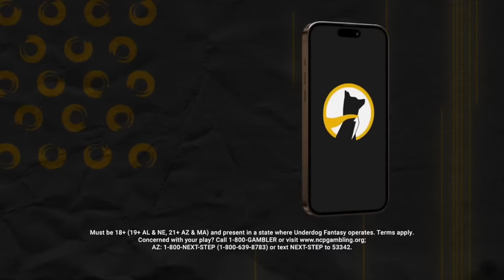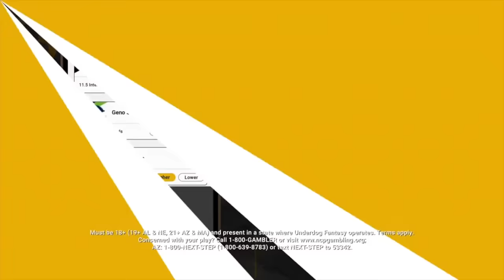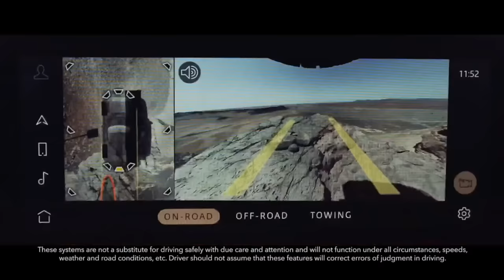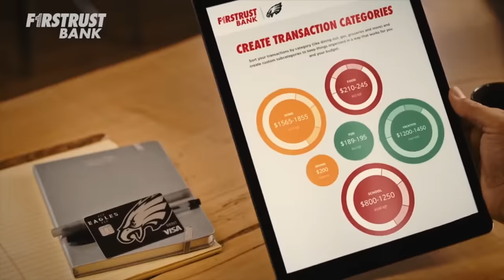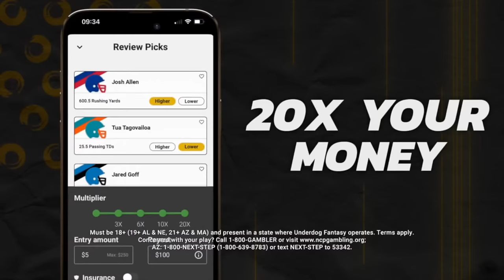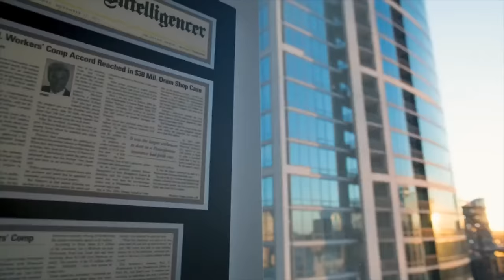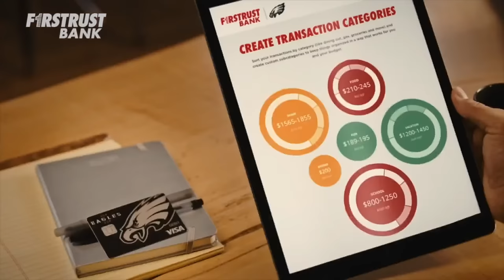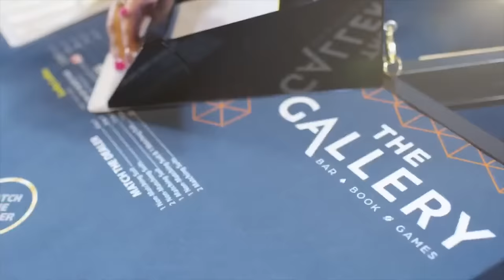Sports Take with Rob Ellis & Tone DeShields II | Tuesday December 26th, 2023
Philadelphia: Tuesday edition of Sports Take with Rob Ellis & Tone DeShields II. The guys discuss Eagles season storylines, Eagles roster movement, injury updates, week 16 recap of Eagles vs. Giants, talk Jalen Hurts, NFC East race, NFL news, free agency news, offensive & defensive concerns, Phillies news, injury news, Sixers latest, and much more. Hitting on the latest in the sports world, the city of Philadelphia, our Eagles, Phillies, Flyers & Sixers, and much much more. Rob Ellis & Tone DeShields II bring you Sports Take on JAKIB Sports